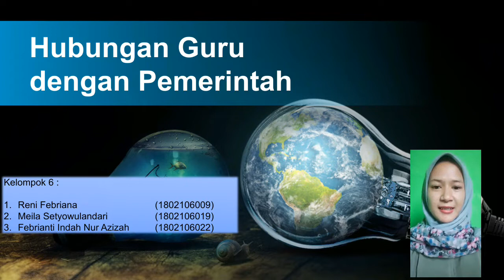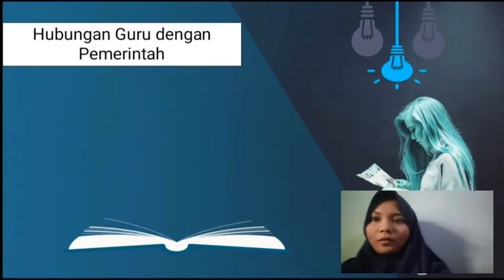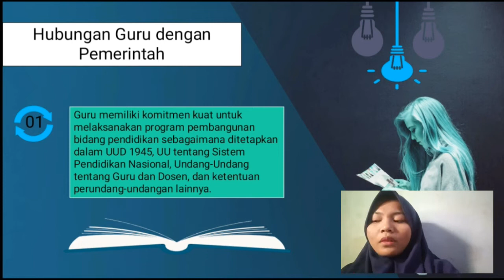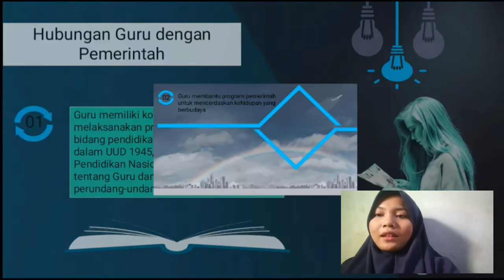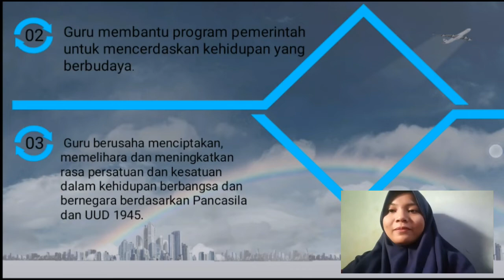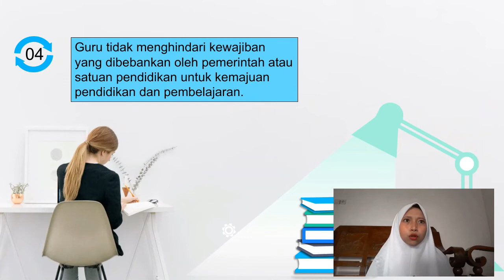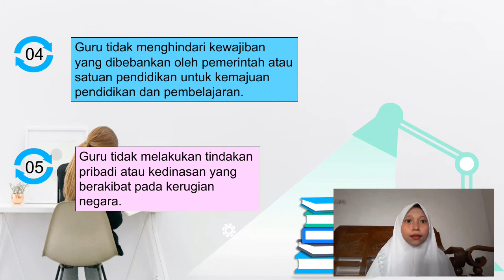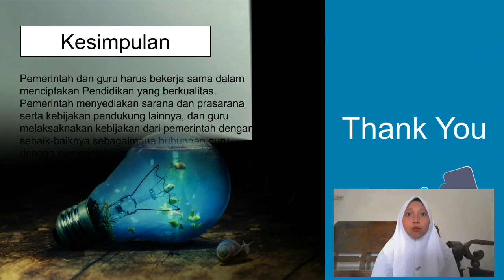Presentasi Ke-PGRI-an: Hubungan Guru dengan Pemerintah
Disampaikan oleh kelompok 6 Mahasiswa Pendidikan Akuntansi